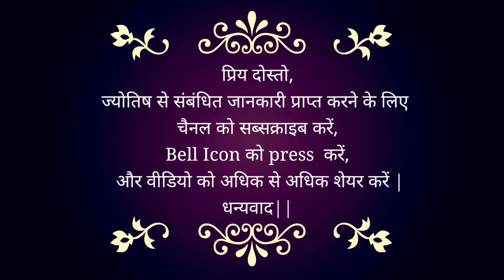04 June 2024 | Today Remedies | कैसे बनाये अपने दिन को अच्छा